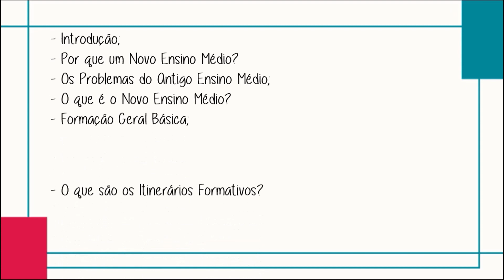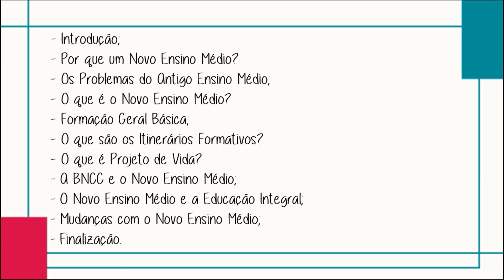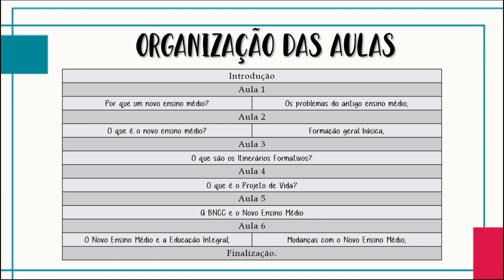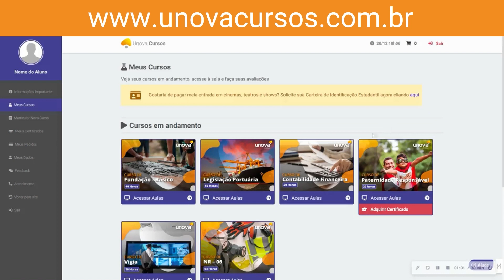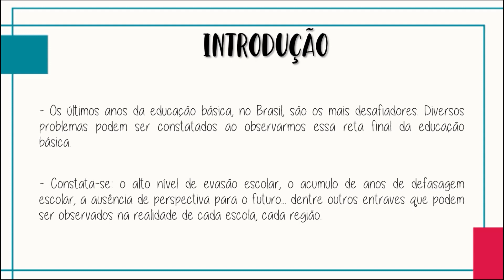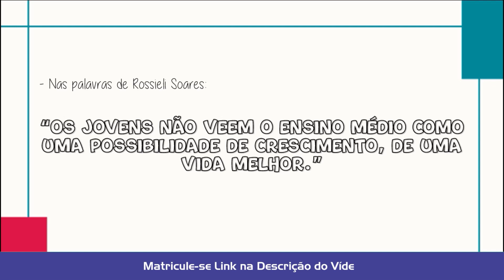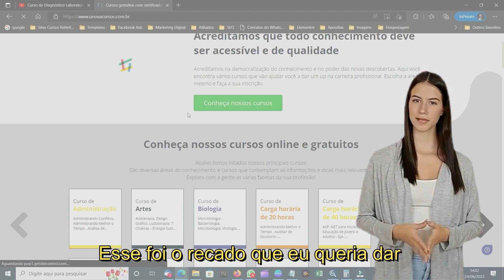Novo ensino médio o que mudou ? Aula 01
Este curso gratuito é um guia completo para compreender as transformações do Novo Ensino Médio no Brasil. Explore as mudanças na estrutura curricular, incluindo as áreas de conhecimento, itinerários formativos e a flexibilização do currículo. Entenda os objetivos e diretrizes dessa reforma educacional, bem como os desafios e oportunidades para estudantes, professores e gestores escolares. Com análises aprofundadas e exemplos práticos, você estará preparado para navegar pelo cenário do ensino médio contemporâneo.